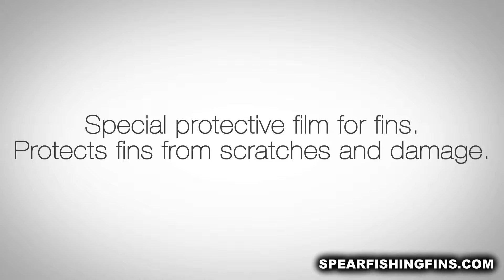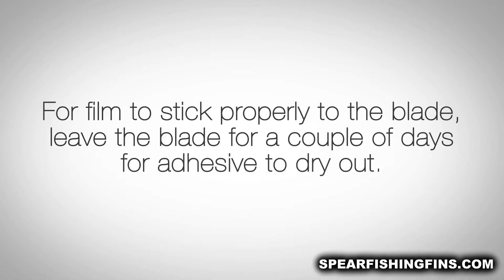Leaderfins Blade Protector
World's Leading Freediving & Spearfishing Fins from Leaderfins